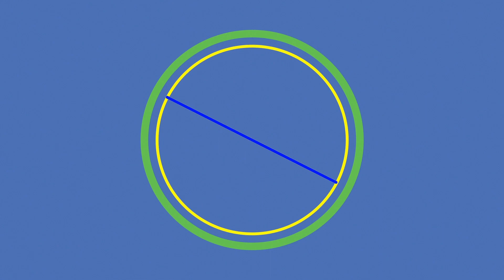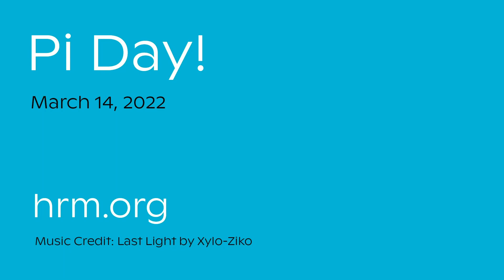Happy Pi Day 2022!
Happy PiDay!! But, wait… what is Pi, exactly, other than a tasty dessert? What does it mean, and where does it come from? Join Marc Taylor, Manager of Planetarium and Science Programs at the HRM, as he explains the inherent oddness of Pi - or the ratio of a circle's circumference to its diameter - in this video. We hope you have a lovely Pi day, and that you get the chance to bake a pie in celebration of this strange mathematical phenomenon!

Want to learn more about current astronomical and cosmic events? Come to “The Sky Tonight,” every Saturday and Sunday at 2pm!